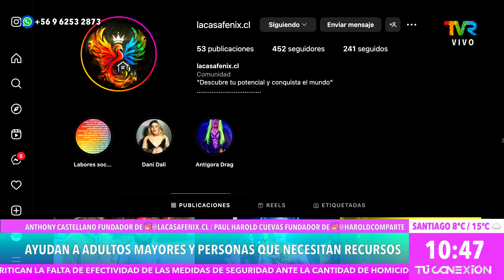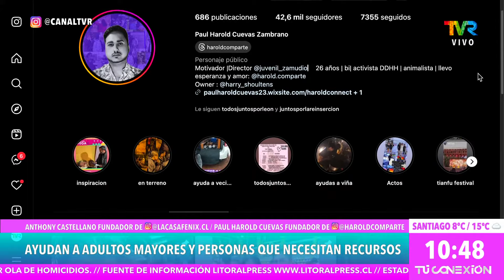La Casa Fénix y Harold Comparte ayudan a adultos mayores y personas que necesitan recursos